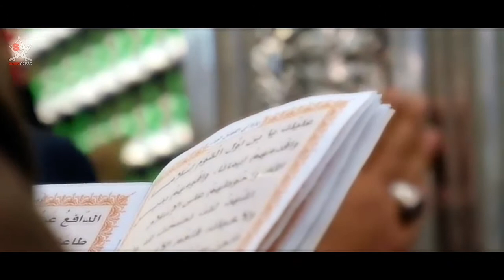New Noha 2020 | Abbas Tum Kaha Ho | Mola Abbas Nohay 2020 | Sayyed Sadiq Asgar Rizvi | Nohay 2020-21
_________ Video Info_______

►Title - Abbas Tum Kaha Ho 2020-21/1442
►Reciter - Sayyed Sadiq Asgar Rizvi
►Poet - Zaheer Abbas Lucknowi
►Chorus - S.A team
►Year - 2020-21/1442 Hijri
►Audio - S.A Shia Studio
►Edit- S.A Shia Studio, Jupiter Computer's
►Video -  S.A Shia Studio,Faizi Rizvi
►Label- S.A Shia Studio
Specially Thanks To Ravish Abbas

Lyrics
       Soon

°°°°° Populer Searchs°°°°°